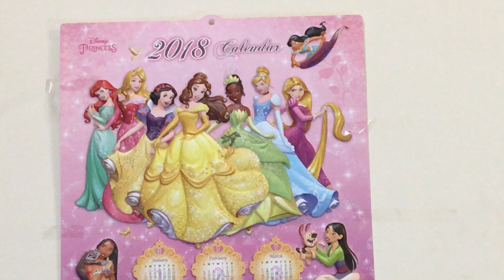unboxing Hasbro Disney Princess Elena of Avalor doll by Audrey Yung (01283)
unboxing Hasbro Disney Princess Elena of Avalor doll by Audrey Yung

Elena of Avalor is a computer-animated American adventure television series that premiered on Disney Channel on July 22, 2016. The series features Aimee Carrero as the voice of Elena, a young Latina princess.

Teen princess Elena Castillo Flores[1] has saved her magical kingdom of Avalor from an evil sorceress and must now learn to rule as its crowned princess. Elena's adventures will lead her to understand that her new role requires thoughtfulness, resilience, and compassion, the traits of all truly great leaders. Since she is only 16 years old, she must follow the guidance of a Grand Council, composed of her grandparents, older cousin Chancellor Esteban, and a new friend, Naomi Turner. Elena also looks to her younger sister, Isabel, her friends, wizard Mateo, and Royal Guard lieutenant, Gabe, a spirit animal named Zuzo, and a trio of magical flying creatures called Jaquins for guidance and support.

香港兒童,玩具,兒童,香港,澳門,小朋友,兒童節目,兒童故事,兒童英文,澳門兒童,細路